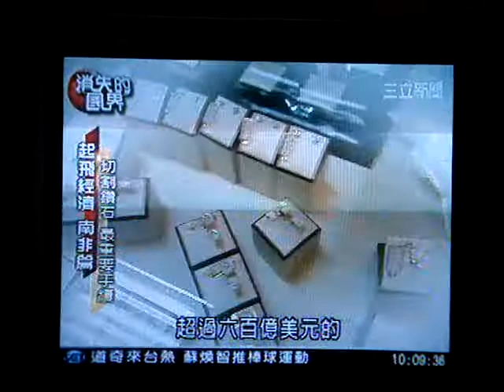切割鑽石 最重要手續 起飛經濟 南非篇 鑽石切割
※資料來源：三立新聞台

地址︰基隆市七堵區南興路148號

300新竹市北區北大路346號13F之1

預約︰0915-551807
Fb︰ 林卡家石墨烯床墊專賣店
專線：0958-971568